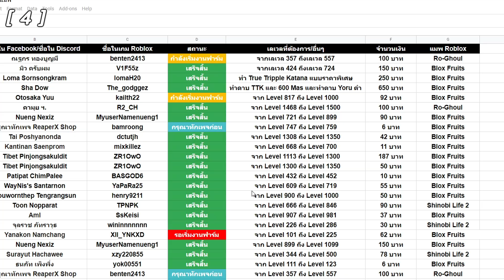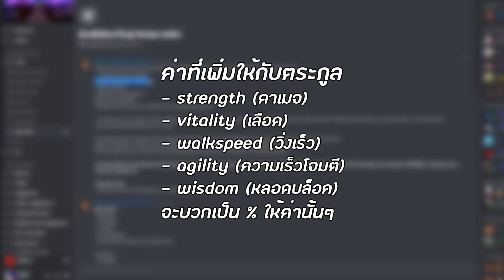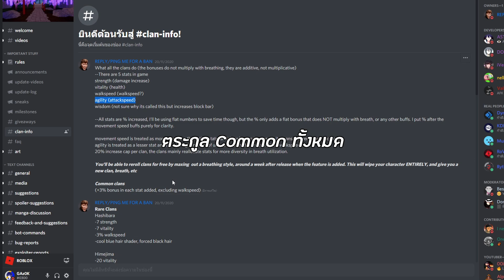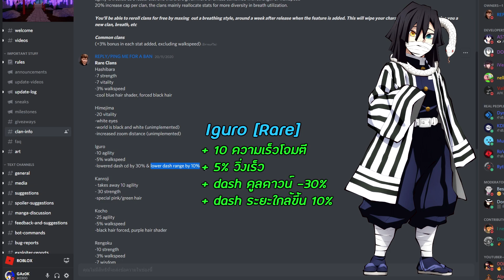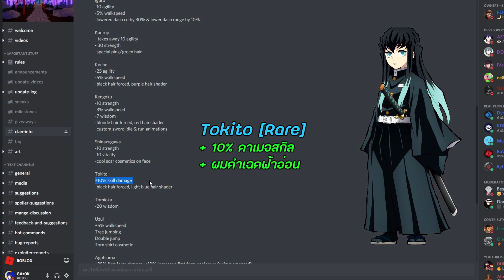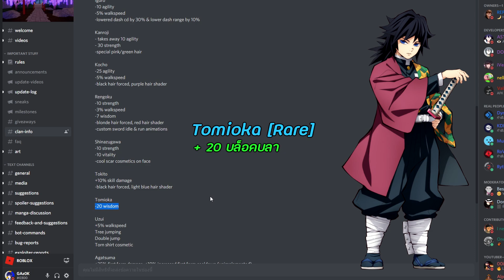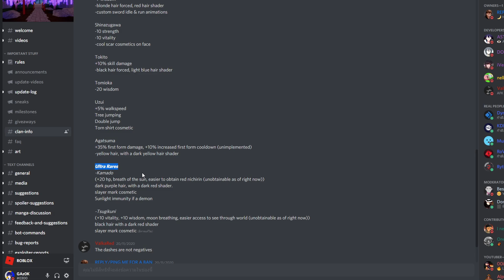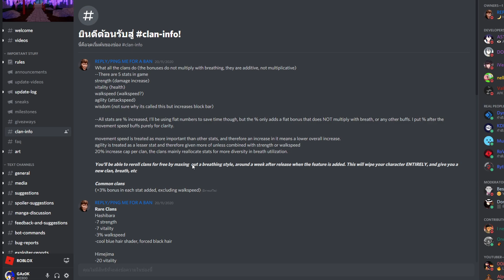Roblox | 🌟 Wisteria [ALPHA] ความสามารถของ"ทุกตระกูล" EP.12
แต่ละตระกูลช่วยอะไรบ้าง ตระกูลไหนดี มีบอก :D

 💲ReaperX Shop บริการเติม ROBUX ราคาถูก!
   บริการเติม ROBUX ระบบกลุ่ม / ID+PASS
   และ บริการรับฟาร์ม roblox แมพต่างๆ
► (FREE) Lo-fi Type Beat - Ill Never Love This Way Again